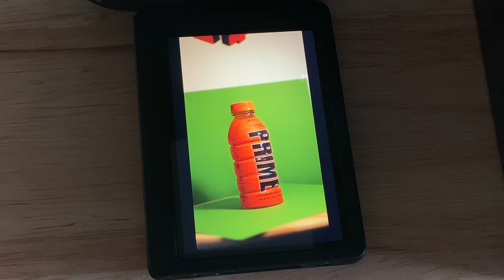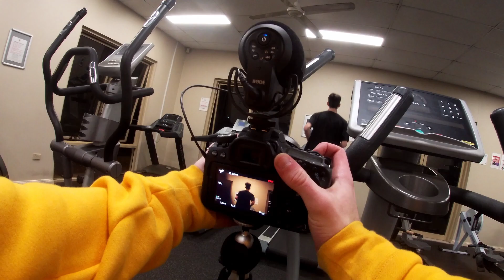We made a PRIME Hydration Commercial in 24 Hours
Ladies and Gentlemen in this video, Nick and Noah go HEAD TO HEAD in making a commercial for KSI and Logan Paul's hydration drink - PRIME hydration.